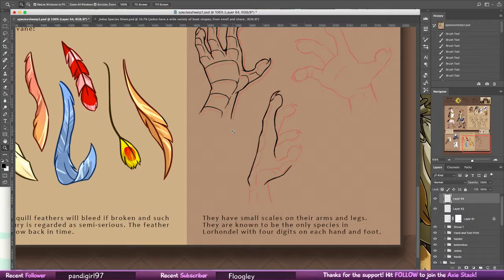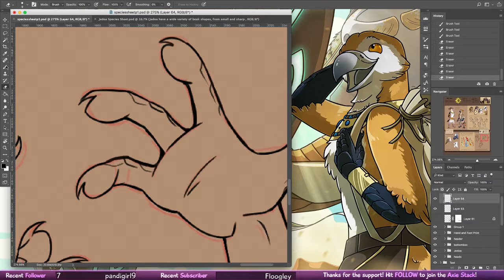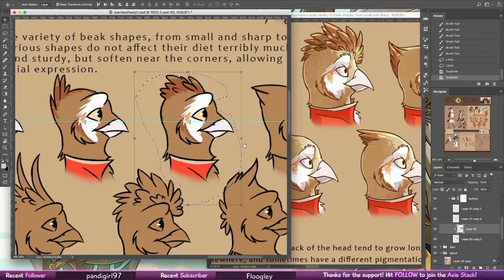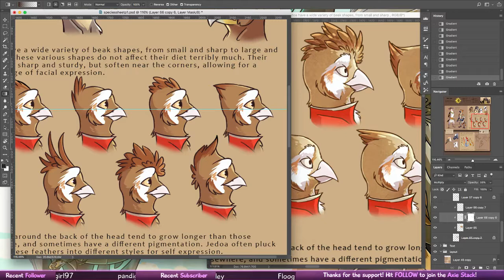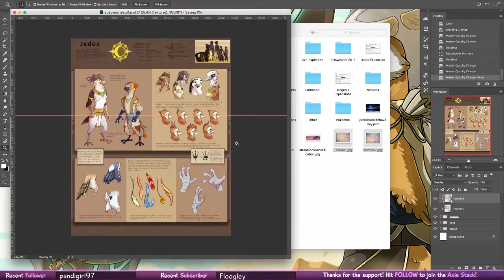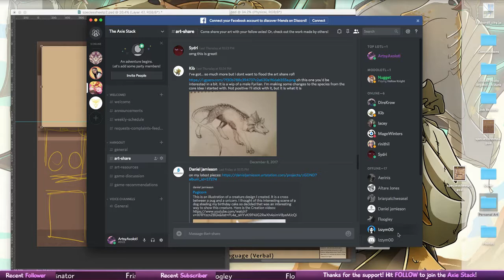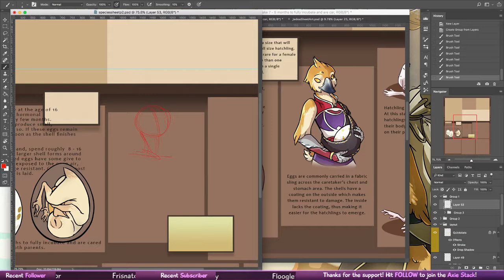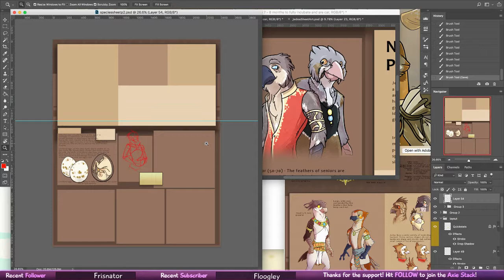World Building: Jedoa Species Sheet | [Part 3]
Hiya everyone! This is what gives me the "artsy" in "artsyaxolotl"!  I hope to make this into a series of not only personal art for myself, but for others to get some freebies later on :)

I hope to see you at a stream one of these nights :)